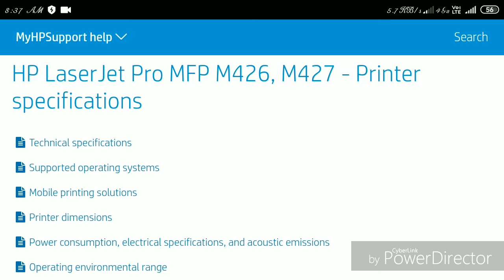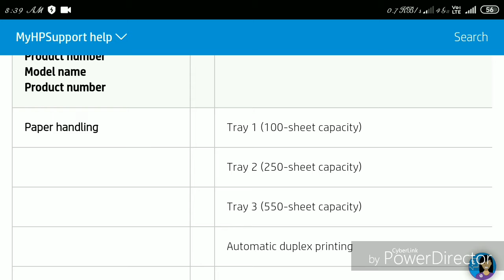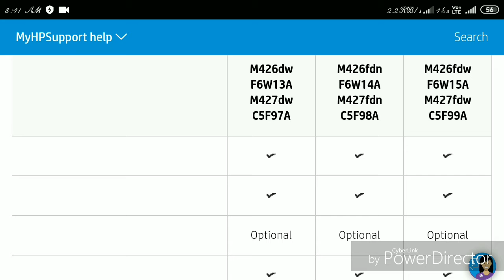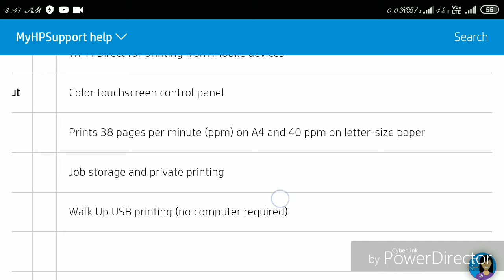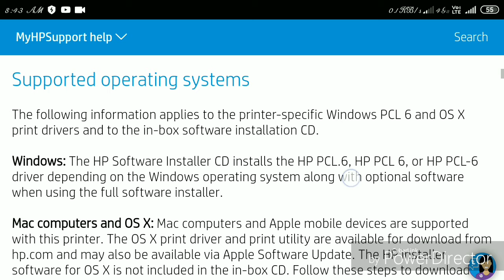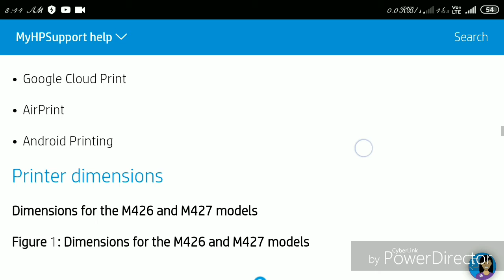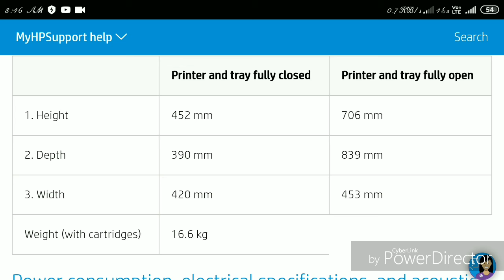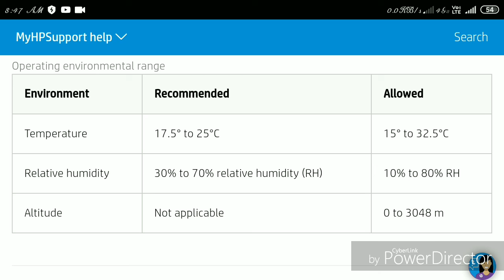HP का नया प्रिंटर आ गया है।जानें न्यू मैनुफैक्चर।New HP printer com in market.new manufacture in pri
Hello dosto Mene is video me apko btaya h ki HP ka new printer me ky ky new manufacture h.hp laser jet pro mfp m426dw,m427dw etc printer is coming in market.jo mobile se connect kr skte ho. W. F. Connect h HP printer.very nice and simple manufacture. Thank u so much dosto.